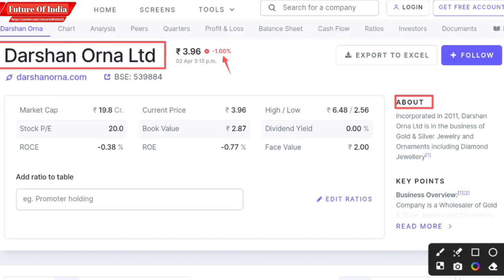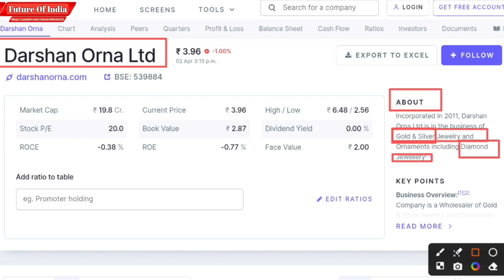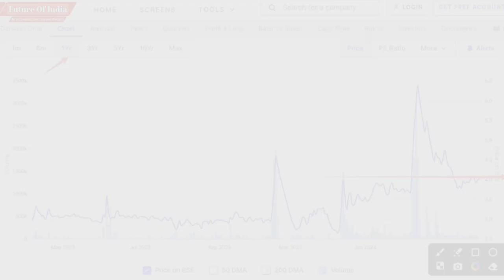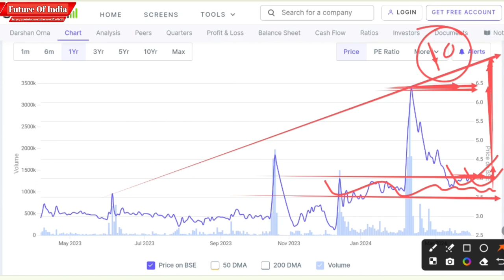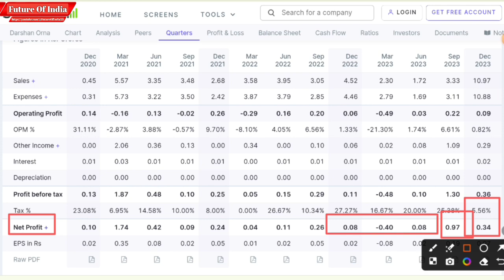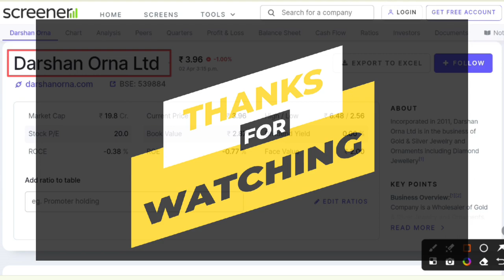Darshan orna share latest news | Darshan orna share news today | Future Of India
In this video you will know about Darshan Orna share latest news and updates.

Hash Tags -

Please Note:-